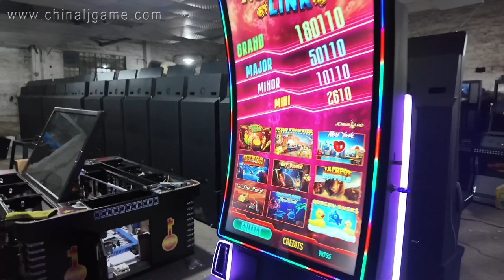USA 43 inch Skilled Games Made in China Metal Cabinet For Skilled Games Machines For Sale